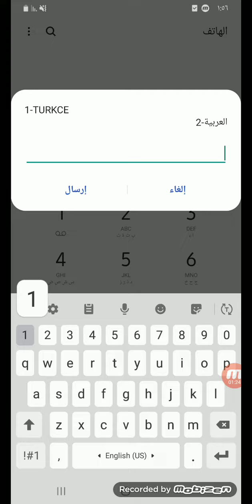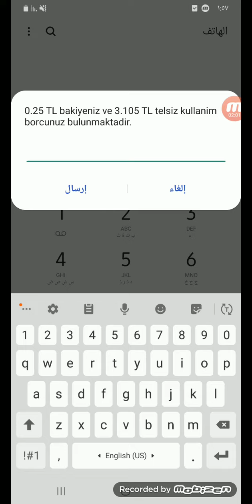كيف اعرف اذا عليا دين لشركة الاتصال تركتلكوم/آفيا/قبل إيقاف خطي فيديو مهم جدا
لمن خطه تركتلكوم
(آفيا)
(Turk Telekom)
كيف اعرف اذا عليا دين للشركة قبل مايحرقولي الخط.
●كم اقل قيمة للتعبئه.
اخوكم محمد ابوحمزة جابر عثرات الكرام
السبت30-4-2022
29رمضان1443